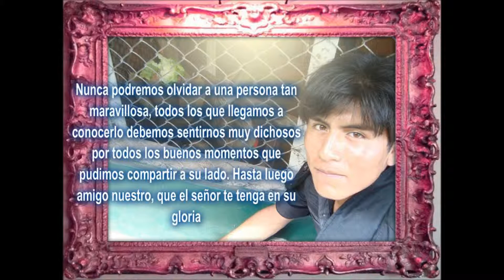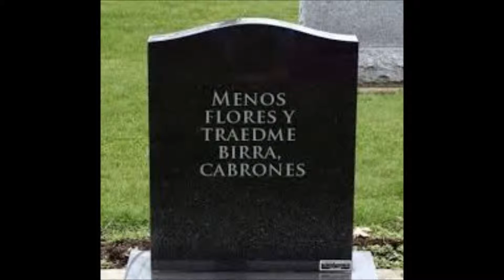jhefry el checho-inspirarme es lo que hago-amigo del alma